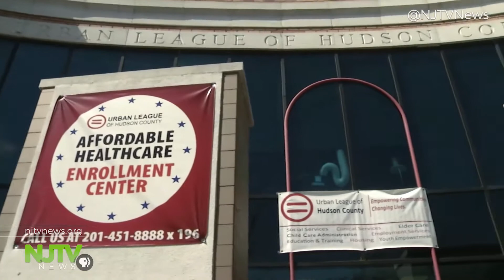Sen. Menendez joins rally against GOP health care bill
Analysts estimate Graham-Cassidy could cost New Jersey $3.9 billion in federal health care funding over the next decade and remove coverage for 900,000 residents.